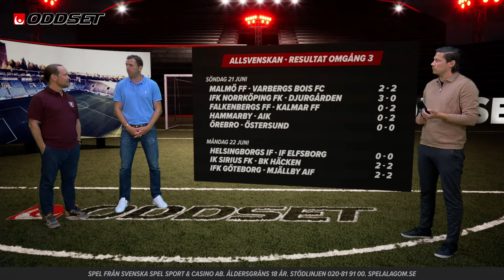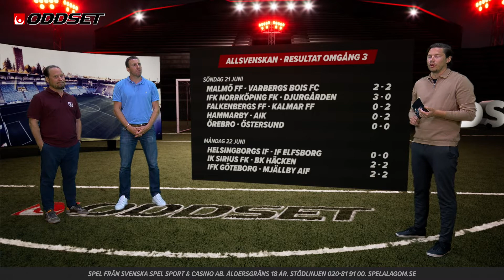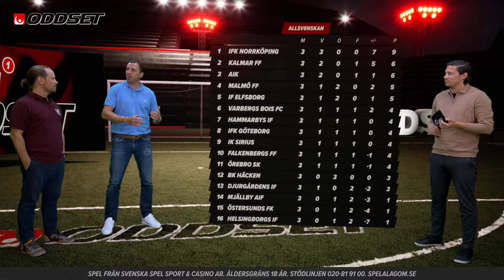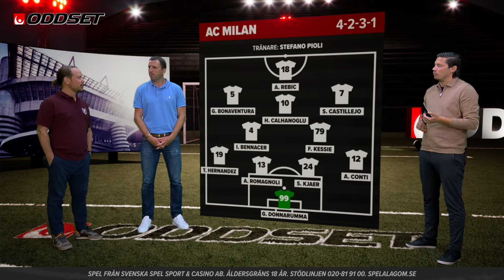Studio Oddset Fotboll v.26 - "Jag är orolig för Juventus"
Det är fokus på Allsvenskan, Svenska cupen och Serie A i veckans Studio Oddset Fotboll! Isak Dahlin och Nisse Johansson gästas av Jesper Hussfelt - och den populäre kommentatorn förutspår att en storklubb kan få problem framöver...